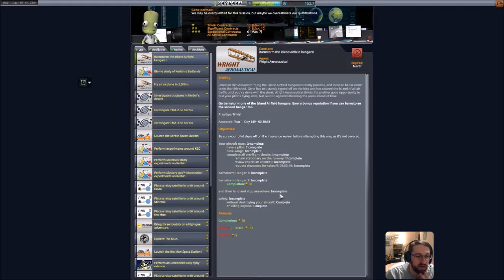Warp Stream 13 & 14: Barnstorming! (and some real work)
Highlights from my live stream of Kerbal Space Program 1.5 modded career mode.

Stunt flying, station-based rescues, infrastructure construction, and an appearance from cookie monster.